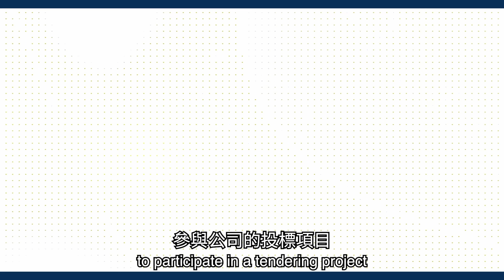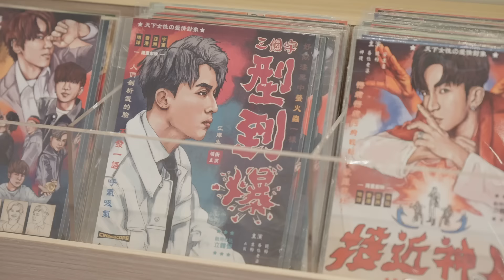正識開工：入到大公司仲可以實現夢想？(足本) Job Advancement & Opportunities: Dreams come true in big company? (Full Ver.)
兩個「創業家」吹水會傾啲咩？啱啱開咗咖啡室嘅 阿正，同LOUDER創辦人Irene 一齊交流創業心得💡究竟Irene點樣用7年就實現佢嘅創業夢，仲做埋總經理呢？原來喺大公司入面都可以做Slasher！

With her coffee shop just opened, Ah Jeng came to exchange sharing with one of LOUDER’s founders – Irene. How did Irene make her “start-up dream” come true in her 7 years in MTR, and become a General Manager?